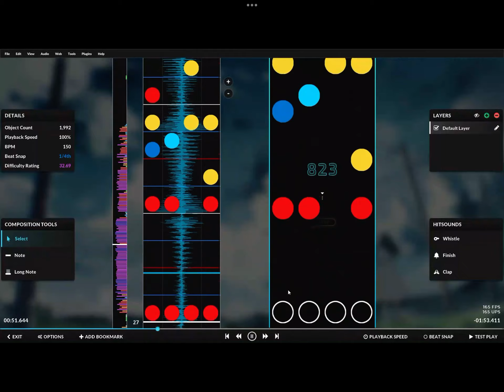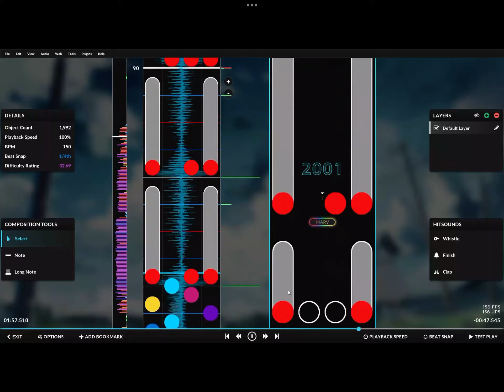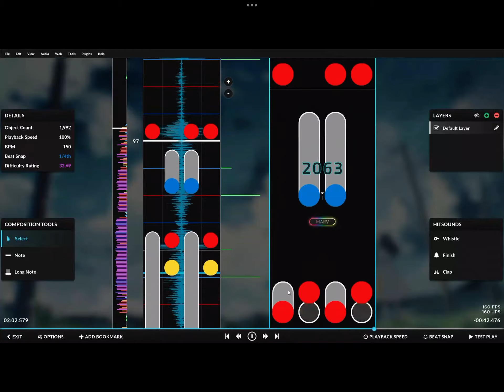A Tpot Remix I Made for @BFDI Maybe They Might Use It